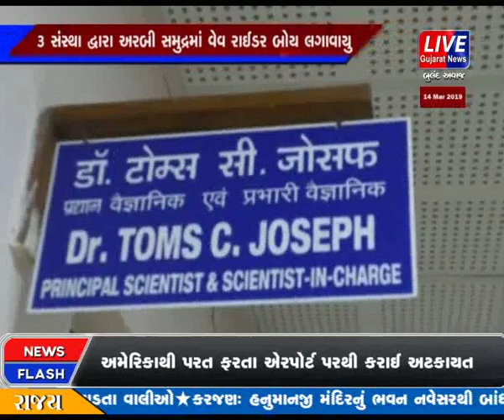GIR SOMNATH MA 3 SANSTHA DWARA ARBI SAMUNDRA MA WAVE RIDER BOY LAGAVAYU